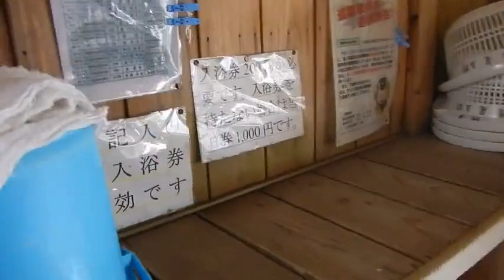【旅行】この狭さの混浴風呂は熱い!!